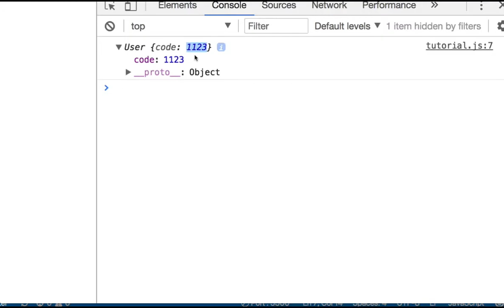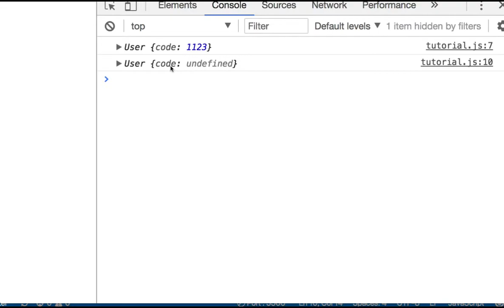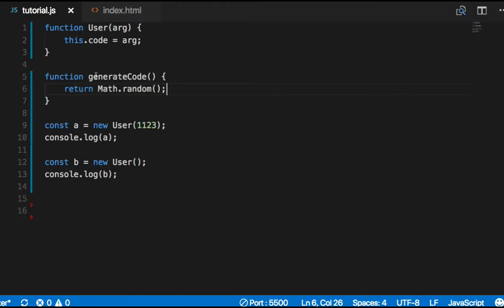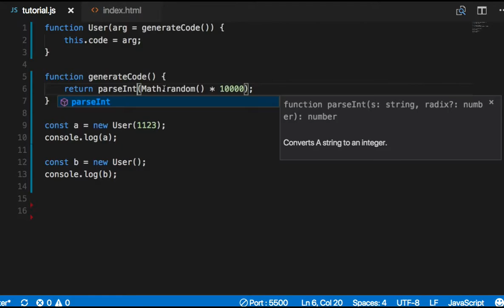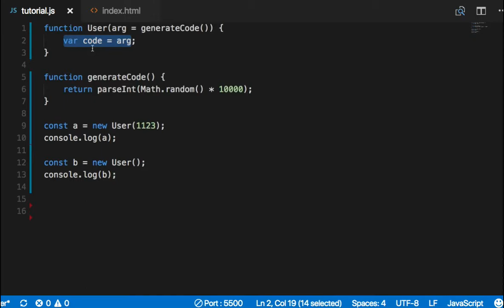ES6 029 - Default Function Arguments